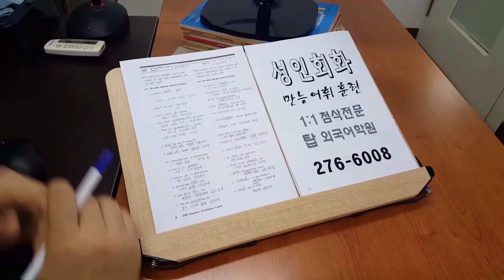왕초보 거북이 성인파닉스 ABC영어 발음 기초영문법 영단어 200801